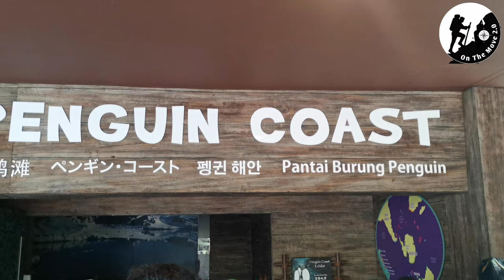JURONG BIRD PARK SINGAPORE ,ON THE MOVE 2.0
Jurong Bird Park is an aviary and tourist attraction in Jurong, Singapore. The bird park covers an area of 0.2 square kilometres on the western slope of Jurong Hill, the highest point in the Jurong region.
Address: 2 Jurong Hill, 628925
Hours:
Closed ⋅ Opens 8:30AM Sun
Exhibits: Lory Loft, Southeast Asian Birds Aviary, MORE
Opened: 3 January 1971
Area: 20 ha
Number of animals: 12,000
Owner: Mandai Wildlife Group
Founded: 3 January 1971
Annual visitors: 768,933 (FY 2019/20)
Jurong Bird Park, which opened on 3 January 1971, is Asia's largest bird park and home to more than 5,000 birds across 400 species.1 Built at a cost of S$3.5 million, the 20.2-hectare  park draws about 800,000 visitors annually. The park offers visitors an immersive experience with large open-concept displays that feature exhibits simulating the natural habitats of birds.2

Abdim's stork
Black_bellied whistling duck
Black-faced spoonbill
Black-headed ibis
Boat-billed heron
Cattle egret
Crested myna
Eurasian spoonbill
Hawaiian goose
Lesser adjutant
Meller's duck
Peruvian pelican
Pied starling
Rosy starling
carlet ibis
White-faced whistling duck

Instagram  id

Twitter  id

নাকি মিছা কইলাম (পর্ব -০১)

Download link